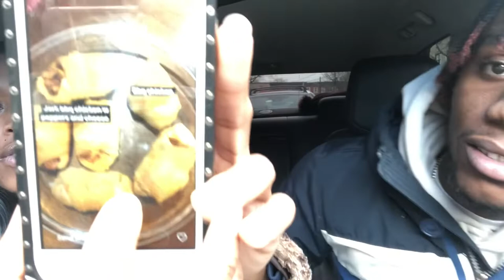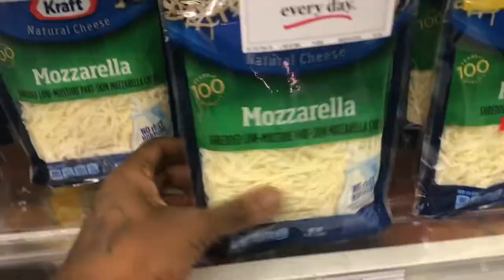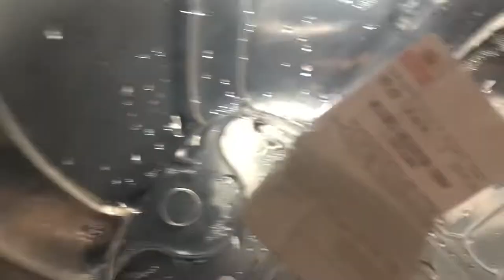BBQ CHICKEN STUFFED CROISSANTS | THEY WERE SOO GOOD!!!!!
BBQ CHICKEN STUFFED CROISSANTS We Love Cooking This Video Idea Was Inspired By A Friend And We Just Had To Do it and yum yum yum they were soo good Shoutout Veronica For The Idea What Else Do You Want To See Us Cook 😏